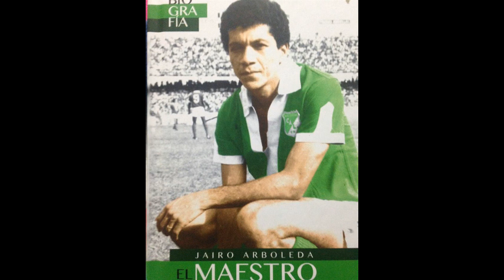"MAESTRO" JAIRO ARBOLEDA CAMPEON DEPORTIVO CALI 1970-1974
La cabeza levantada por sobre todo era la principal característica de este Tulueño nacido en 1947, su clase y elegancia le hicieron digno de admirar por multitudes, su juego era espectáculo puro, era de esos que con las medias muy por debajo de las rodillas transpiraba talento y ante todo buen juego.

Así, era Jairo Arboleda, quien para personajes como Iván Mejía está entre los tres mejores jugadores que haya pasado por el fútbol colombiano, siendo el más técnico de estos a su juicio, “el maestro” como le llamarán por siempre, era dueño de un panorama de la cancha tan completo, que a todos confundía cuando ni siquiera miraba la pelota en el momento que esta se encontraba rendida a sus pies, era un repartidor de juego en su máxima expresión.

Fue un talento fuera de su tierra, pues tuvo que maravillar primero a toda Pereira para que su amado Deportivo Cali por fin lo hiciera suyo, decisión que retribuyó con creces pues llegó para ser campeón en el 70, a lado de un gran conjunto de jugadores.

Lastimosamente, la noche y la bohemia fueron sus amigas inseparables, sin embargo eran muchos lo que decían que había una proporción manifiesta entre las lunas en billares y la elegancia futbolera del Maestro. Cuando se calzaba los guayos, las resacas huían.

Su fama de amante de la noche, produjo que se le enviara de nuevo al deportivo Pereira, buscando un castigo que lo hiciera entrar en razón, pero Arboleda no salió de la suya, y en su mejor ambiente siguió trazando pinceladas de fútbol de domingo en domingo, inclusive uno, en el que le ganaron al “azucarero”, y le envió un claro mensaje a su jefe, “Díganle, que yo le compongo ese circo”, atinó a decir el maestro. Aquel presidente no tuvo otra opción que llamarlo de nuevo a sus filas.

Los contrarios nunca le perdonaban sus ofensas futbolísticas y poco a poco sus ligamentos sufrieron todas las consecuencias de ser un genio de la pelota, Quindío y Once Caldas serían los últimos clubes que verían la magia de Jairo Arboleda como jugador, pues sus rodillas le dijeron que no podían más.

Al “Maestro” siempre le recriminarán que por su culpa y su afán de bohemia nocturna no fue el mejor de todos, incluso teniendo la oportunidad de salir a jugar en el exterior, sin embargo la gente no se daba cuenta que él era feliz así, moviendo la pelota a su antojo cada domingo y arrancando por obligación eternos aplausos desde la gradería de cualquier estadio que pisara. Solo con eso, él “maestro” obtenía la diversión que necesitaba.